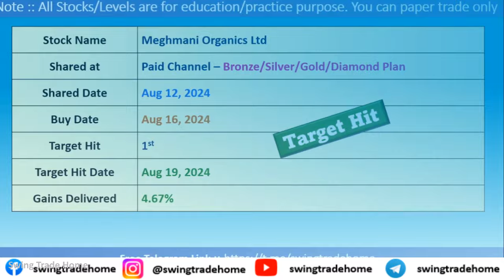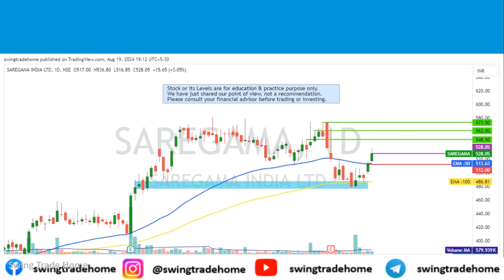Swing Trade Stocks for 20 Aug - 30 Aug 2024 | Best Swing Trading Stocks For This Week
Swing Trade Stocks for 20 Aug - 30 Aug 2024 | Best Swing Trading Stocks For This Week | Swing Trade Stocks Today

Stocks covered in this video

breakout strategy
breakout stocks
Swing Trade Stocks for August Month
Best Swing Trade Stocks for August Month